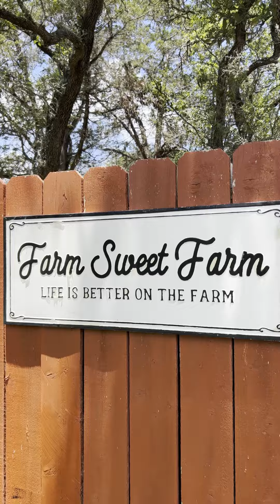233 Walnut Grove Rd, Boerne, TX 78006 | The Boehm Team of KW Boerne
Whether you choose to continue earning additional income or you want a place for your guests to have their own space, this property has charm. As you pass through the private gate, you'll meander down the canopy of trees to a darling limestone rock home that has been updated and decorated for the Hill Country at heart. The kitchen has been thoughtfully designed to include gas cooking, updated countertops, double dishwashers, cabinetry, lighting and plenty of storage. A fireplace in the living room is perfect for the cozy country days. The primary suite, an office & enclosed screened in outdoor patio is ready for the owners to enjoy privacy throughout the entire upstairs. The primary bathroom has been remodeled with spacious walk-in shower while the outdoor patio has a soaking tub. A stackable washer/dryer can be placed in the closet usptairs for additional laundry space. The 3 short term rental properties are all unique in character and are 1 bed/1bath with kitchens & bathrooms. The 3 cabins will be sold furnished with their amenities. Additionally outdoor is a laundry facility, 3 car detached garage, Large chicken coop, hydroponic indoor garden & solar panels for low electricity costs, 6000 gallon water storage and additional storage sheds. This property has many options, possibilities and ready for the new owners!

MyBoehmTeam.com

The Boehm Team is one of the top performing real estate teams in the Texas Hill Country area and has over 12 years of experience. Our knowledge and tactics have proven to sell homes. We can also help you find your dream home or help you negotiate with builders when buying a new build home!